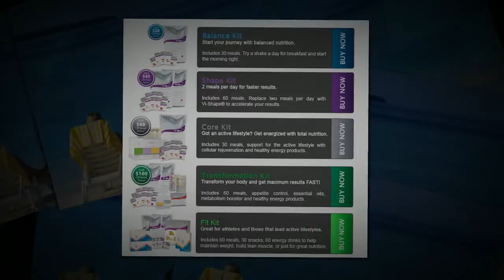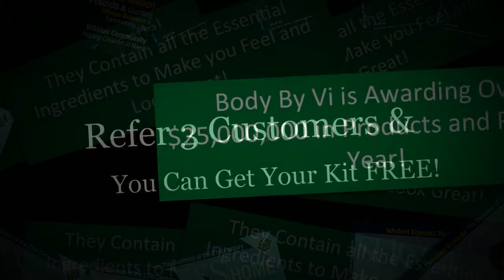ViSalus 90 Day Body by Vi Challenge Party Rap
Rap
Damon Ortiz
Mota
Party Rap